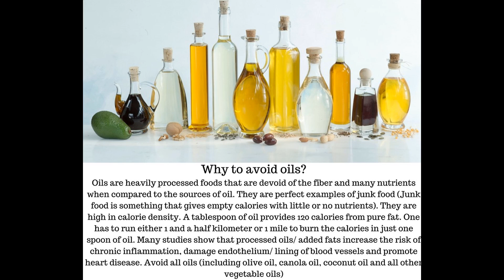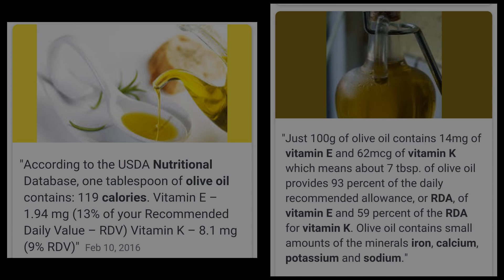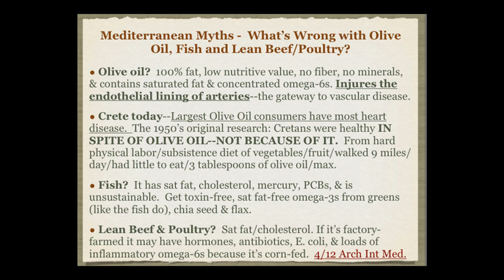No Oil -- Not Even Olive Oil! - Caldwell Esselstyn MD | Avoid ALL oil.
Many of us love all things Italian, from Ferraris to olive oil – especially olive oil. And the olive oil industry and media spur us on with articles asserting that olive oil nutrition is tops, and that olive oil is a "good" fat.
The problem, though, is that many journalists do not fully dissect the scientific studies they’re reporting on. Press releases aren’t questioned. Facts get distorted. Qualifiers disappear. Headlines turn sensational. And so does the truth.--
but the truth really is  - the fats you eat are the fats you wear and there is nothing attractive about wearing olive oil or coconut oil
Other adverse effects of consuming oils include: unbalanced Omega 3 to 6 ratio, diabetes and immune system suppression.
Whether it is olive oil, coconut oil, flax seed oil, heat treated or cold pressed/raw oil, oils do not promote health in any shape or form.
 every gram of fat even olive oil is 9 calories per gram ,
every gram of  meat and dairy = 4 calories / gm
and starches are only 1 calorie per gm
veggies are 40 times as caloric dilute than oil , any oil , even olive oil .
how can oil make you lose weight ?
all oils are the most caloricaly dense and nutritionally bereft food ...on this planet
100g of olive oil contains 14mg of vitamin E and 62mcg of vitamin K which means about 7 tbsp. of olive oil provides 93 percent of the daily recommended allowance, or RDA, of vitamin E and 59 percent of the RDA for vitamin K. Olive oil contains small amounts of the minerals iron, calcium, potassium and sodium.
mind you 7 tbsp is a lot of oil as well as  a whopping 833 calories and we dont consume olive oil for vitamin e or k .
Myth - "Olive oil is especially heart–healthy because it's rich in polyphenols and plant sterols"
polyphenols, a type of antioxidant that helps protect your cells from damage. Certain polyphenols also have anti-inflammatory properties.
How do plant sterols work? Plant sterols are compounds that help block your body from absorbing cholesterol. While plant sterols help lower LDL cholesterol, they don't appear to affect your levels of HDL cholesterol or triglycerides.

A mere tablespoon of olive oil delivers a hefty 120 calories for a mere 30mg of polyphenols/plant sterols. By contrast, just 11 calories of green leafy lettuce gets you about the same amount of polyphenols/plant sterols.
Let me seperate FAT from FICTION
to meet your Omega 3 needs from Olive oil alone, you need to consume 8 ounces of Olive OIl , which is 1900 calories and 42 gms of saturated fat .
The bitter truth is that, as Dr. Caldwell Esselstyn points out, “Between 14 and 17 percent of olive oil is saturated, artery-clogging fat—every bit as aggressive in promoting heart disease as the saturated fat in roast beef.
2 tablespoon of Olive oil has 3 times(3x) more saturated fat than 4 ounces of white meat chicken and same as 4 Ounces of Lean Beef
Olive oil has been touted as being heart healthy due to its essential fatty acid content, yet it has a poor ratio of omega 6 to omega 3. The goal is to have a 4:1 ratio, yet olive oil is 14:1.
Hype: The Mediterranean diet is a heart–healthy diet, and it’s rich in olive oil, so olive oil must be heart-healthy and the key to a longer life.
Truth: The people on earth with the longest life expectancy and the least heart disease do not eat diets rich in olive oil or any other fat. They do eat a diet rich in whole, natural foods like vegetables, fruits, whole grains, and beans.
While olive oil may be less bad than saturated fats and trans fats at least in terms of its impact on blood lipids, that hardly makes it a 'good' or 'healthy' addition to your diet."

No Oil -- Not Even Olive Oil! - Caldwell Esselstyn MD

i have shown the same on my tube channel in several vidoes with the same name